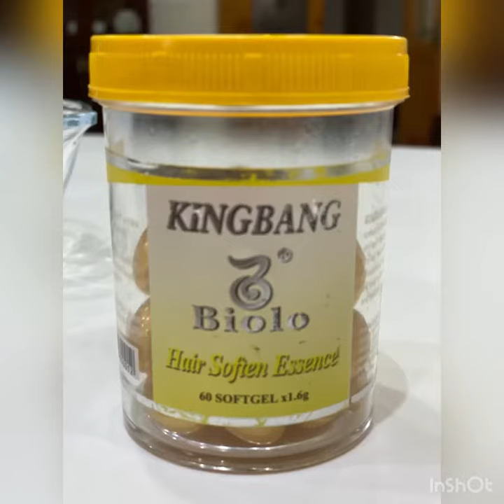Hair mask - SMOOTH & silky hair mask 2021 -blogbymarvi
coconut oil
Hair soft capsules

🔸Coconut nut oil 4 tablespoon
🔸Isko microwave mai 40 sec warm karay
🔸Ab is mai 4 hair soft capsules add karay
🔸Ab isko achi tarah mix karay
🔸Aur mix karny k bad  Acha sa hair massage karay roots to tips
🔸Balo ko cover karay with bath cap sy ya koi bhi shopper use karly 😋
🔸30 min tak rehny dy Aur phir normal shampo sy wash karay
🔸Then feel the change ☺️
🔸Follow the video instructions